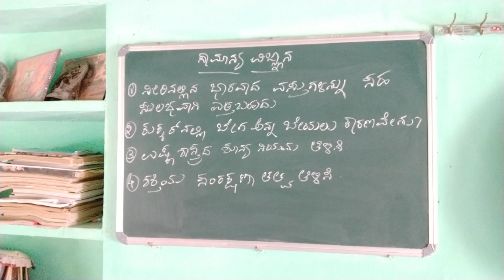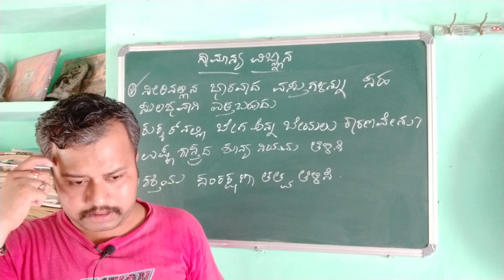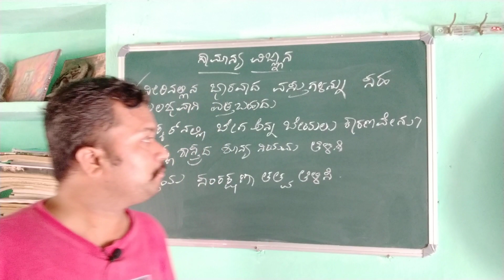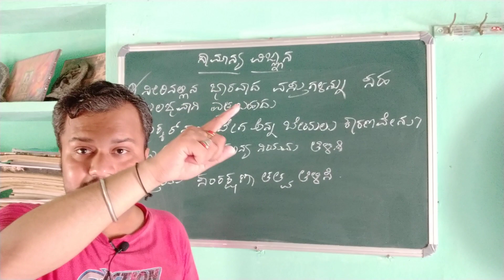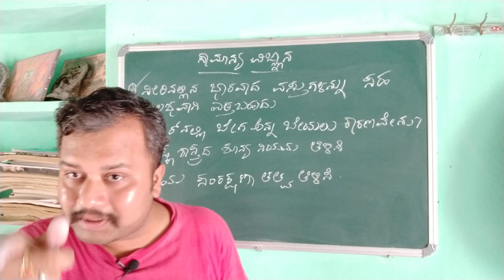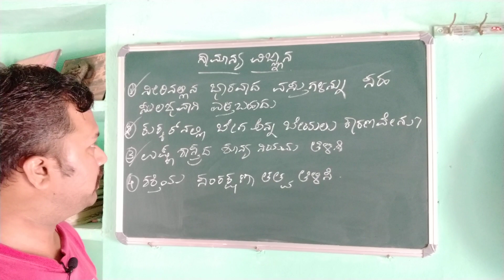IAS KAS FDA SDA PSI PC EXAMS SPECIAL/BASIC SCIENCE/IN KANNADA/CHANDRAKANT INAMADAR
USEFUL FOR IAS KAS FDA SDA PSI PC AND OTHER EXAMINATION ALSO